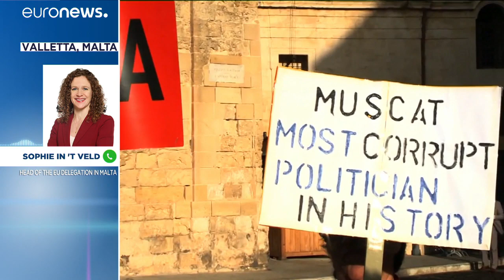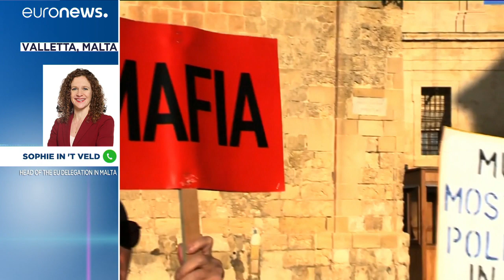'How is he going to function in a credible manner?' EU mission calls for Muscat to quit now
After a meeting with the Prime Minister, Sophie In ‘t Veld, who is leading the European parliament’s emergency fact-finding mission to Malta, says she doubts the government’s credibility.…